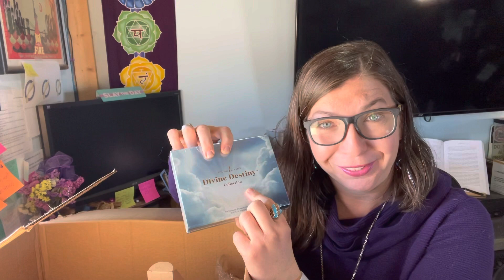What’s in the Box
Do you have a health regimen? It’s getting “close to the new year” and in this video you will  Hear Great ways to support your bodies systems as well as be sustainable